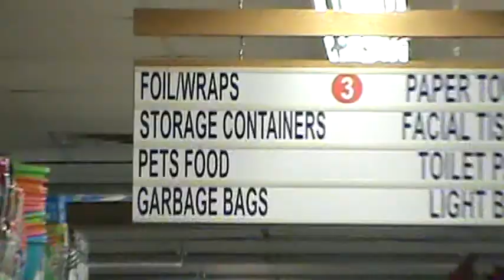New York City HURRICANE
what happens when you wait till